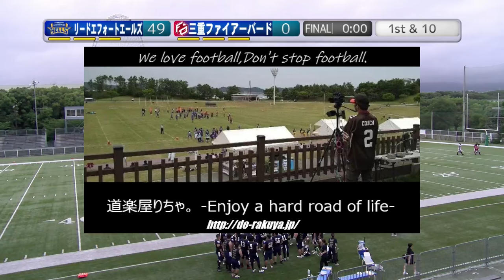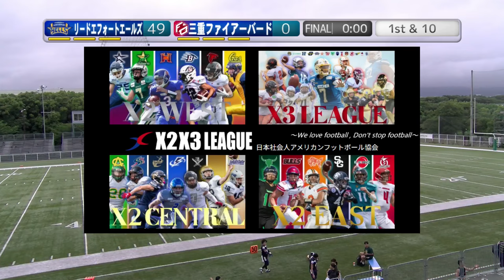【After-Half】リードエフォートエールズ×三重ファイアーバード(20240630)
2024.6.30(Sun) Xリーグ交流戦 at MKタクシーフィールドEXPO
リードエフォートエールズ×三重ファイアーバード
【After-Half】

さて。2024年春、Xリーグwestの最後の公式日程となる試合は、片やX2昇格を果たした、片やそれに続かんとX3より挑戦する、この2チームによる交流戦となった。

リードエフォートエールズは、昨季、見事全勝でX3ブロック1位を取り、今季X2昇格を果たした。
そのX2挑戦の初年度という事になる。
その勝負の場に挑むに際し、この一戦と、さらにその翌週に韓国の雄ソウルバイキングスとのInternational Match"国際交流戦"を自主企画し、今秋のX2に旋風を巻き起こさんと目論んでいる。
その為にも、ここは三重を一蹴し、その弾みとしたいところだろう。

対する三重ファイアーバードも寡兵ながら毎季奮戦し、その勇敢さは特筆に値する。
今春も人員面厳しい中、先んずるエールズに挑む一戦を請け負った。
成長を諦めない熱意と、何よりアメリカンフットボールを楽しんでいるからこその行動であろう。大変嬉しい、そして応援したい情熱を感じる。

暮れなずむEXPOを飾るこの一戦を、観戦いたします。

.☆.｡.:.+*:ﾟ ☆*｡ﾟ:*+.:.｡.☆.

"アメリカンフットボールから、病室の子供たちを支援する"
 NPO法人ホスピタルフットボール協会です。

この度"道楽屋りちゃ。"様より、以下の告知のご了解を頂きました。
皆さま、何卒ご一読、ご協力をお願いいたします。

『小児がんの闘病支援。突然の余命12か月宣告。大切な人を支えたい。』

はじめまして。宝塚市の高司中学校に通っています、中学２年の布谷日菜乃と申します。
この度、私の大切な人が小児がん（脳幹グリオーマ）と闘っている姿を見て、クラウドファンディングを実行しようと決意いたしました。
下記動画も見て頂けると幸いです。

刻々と身体が衰える中で、1分1秒が貴重です。

少しでも多くの時間を家族や友達と過ごせる様に、やりたい事ができるように闘病生活を支援してあげたい。

そして、少しでも可能性のある薬などが見つかれば試させてあげたい。
皆さま、ご協力、よろしくお願いいたします。

.☆.｡.:.+*:ﾟ ☆*｡ﾟ:*+.:.｡.☆.

2022シーズン、NFA日本社会人アメリカンフットボール協会承認の下、